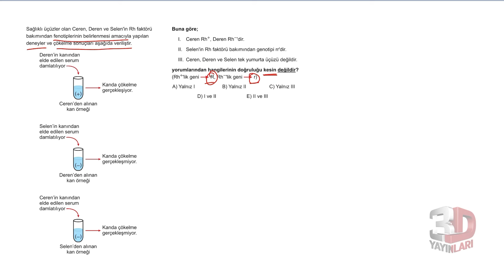MSÜ aşkına +1 net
bulunmaktadır